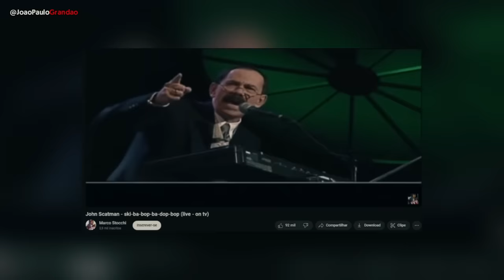PI PO PO PO RO PO PEDRINHA MORAES - ORIGEM DO MEME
📷JoaoPauloGrandao

Quer entrar em contato comigo de forma
comercial? ✉️